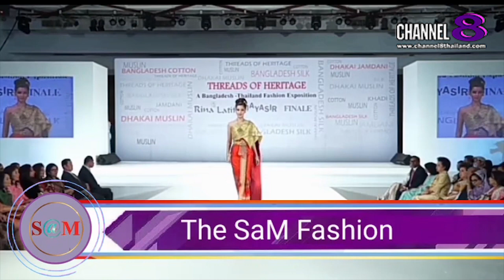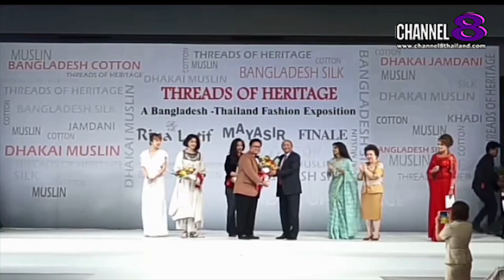Channel8Thailand : The S@M ET! NEWS : แฟชั่นโชว์​ระดับโลก​จาก​ Finale Wedding​ studio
แฟชั่นโชว์​ระดับโลก​จาก​ Finale Wedding​ studio​ และ​เชิญชวน​มางานแฟร์ที่ไบเทคบางนา 13 พ.ย.นี้(2)

4 Ku-band @ 54 MHz
24 Ku-band @ 27 MHz

Downlink Information:
NAT TV 1 and 2
Transponder: 22
Frequency: 12090
Symbol Rate: 20000
FEC: 3/4

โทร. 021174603